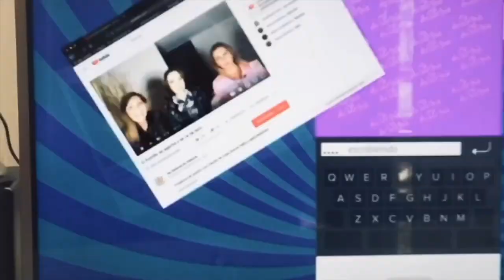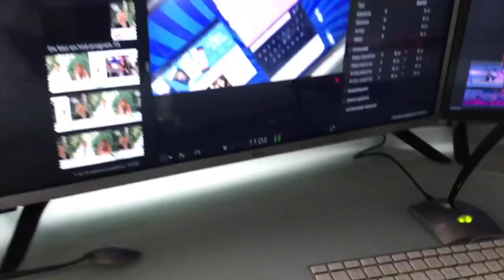Michelle Salas se sintió agredida. El amor de la vida de Luis Miguel.Bosé en la Voz sin voz(44/2021)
Claudia de Icaza y Lupita Martínez comentan las notas más destacadas de los últimos días en entretenimiento y la vida en general.
1- Estephanía Gómez (qepd)
2- Sergio Mayer - Sale el sol
3- Miguel Bosé
4- Andrés Tovar y Claudia Martí
5- Alejandra Guzmán demanda a Gustavo Adolfo
6- Alejandra Ávalos
7- Michelle Salas